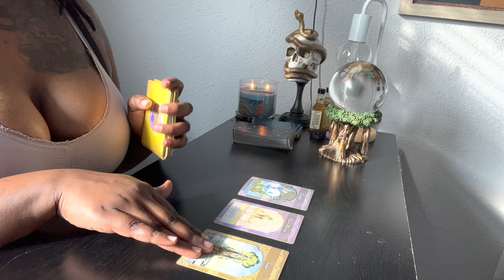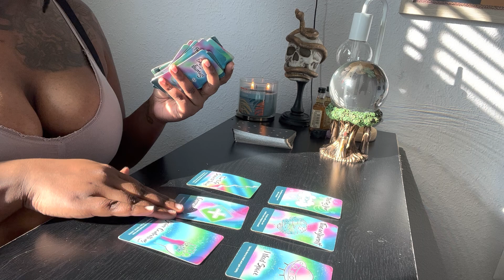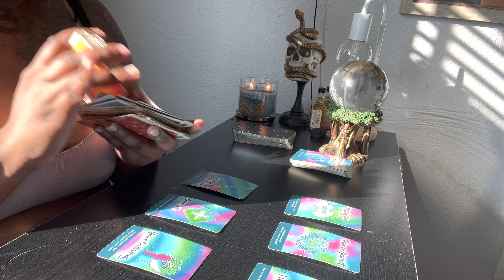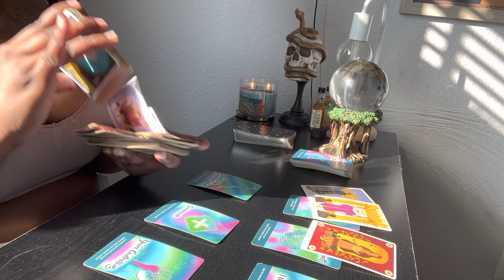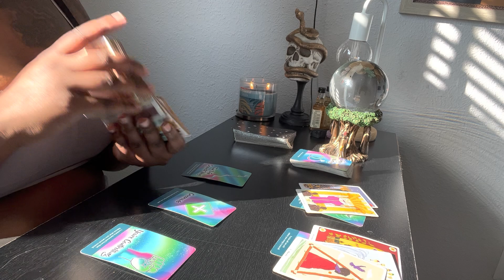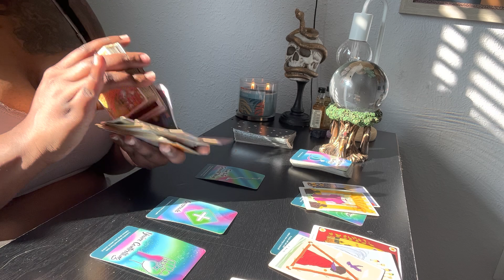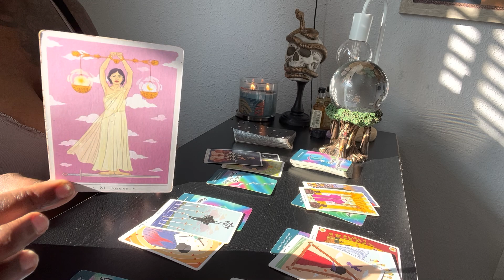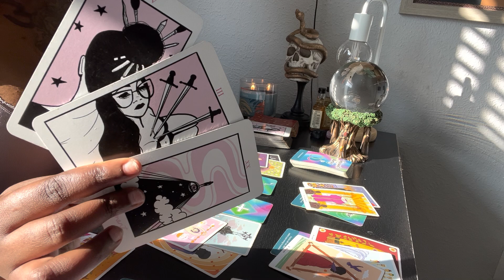Libra ♎️ “ Final Warning ⚠️ “